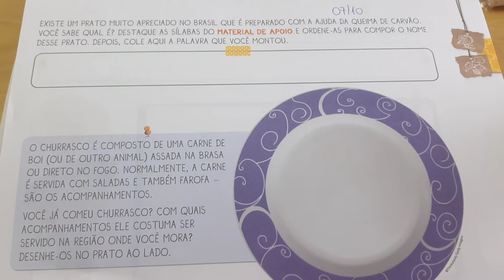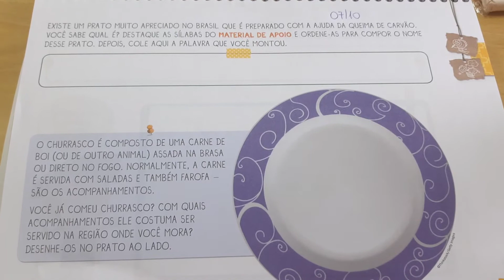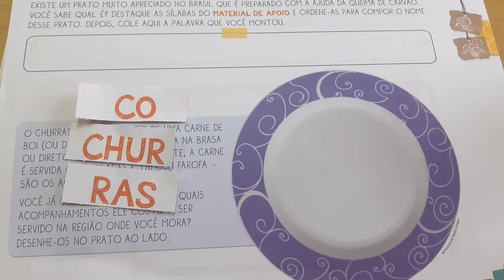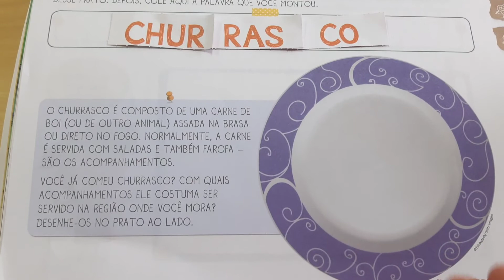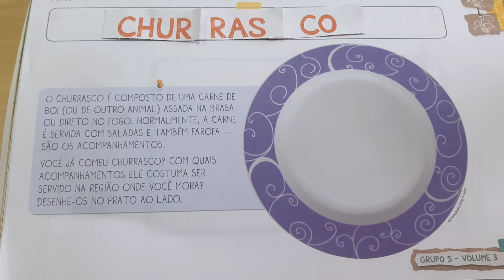Apostila Aprende Brasil, pág. 25: CHURRASCO.